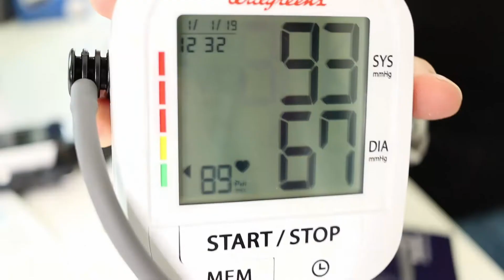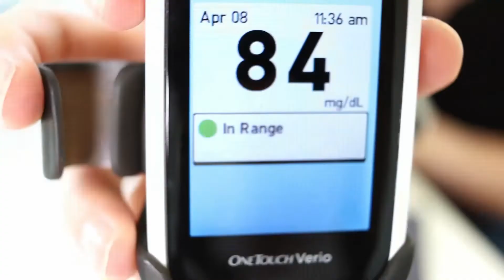PREGNANCY + POTS | 2nd Trimester w/ Postural Orthostatic Tachycardia Syndrome / Dysautonomia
Hello my friends! Today I wanted to share with you my experience with POTS and pregnancy. Do you have POTS and wonder what the second trimester is like? I have all the answers for you! :)